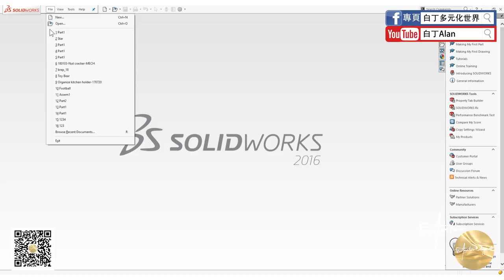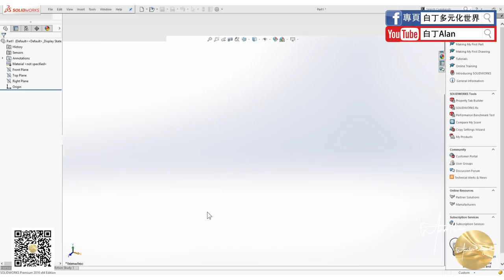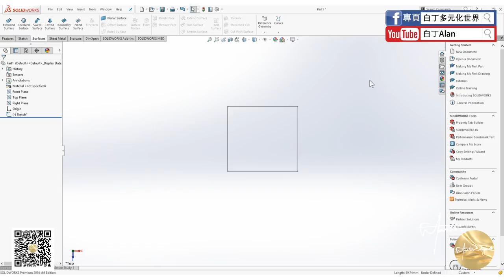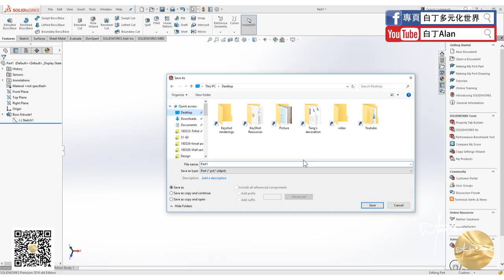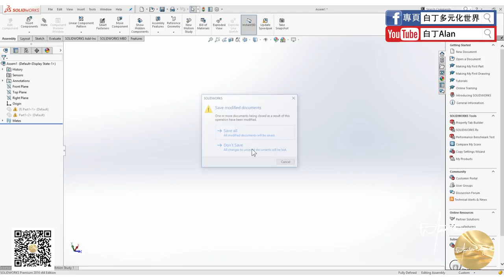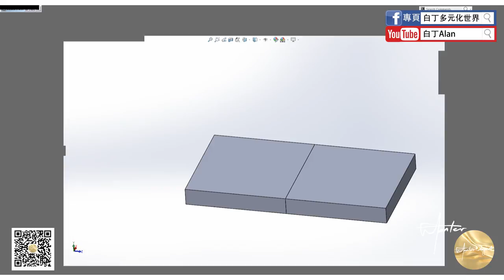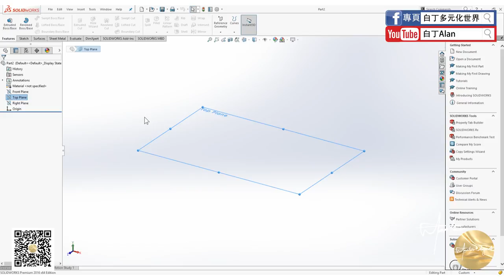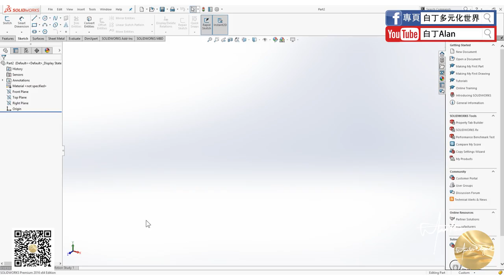Solidworks tutorial軟件教學 01 入門概念和界面介紹